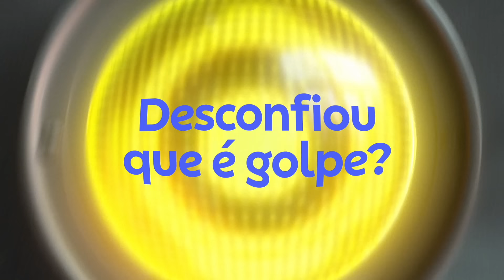Ingressos em lojas não oficiais? | BB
Compre ingressos só nos canais oficiais dos eventos. Desconfiou que é golpe? Procure o BB. ou 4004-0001